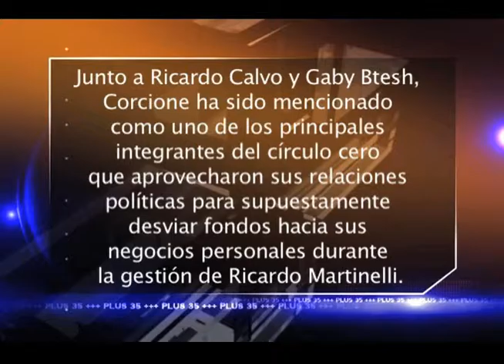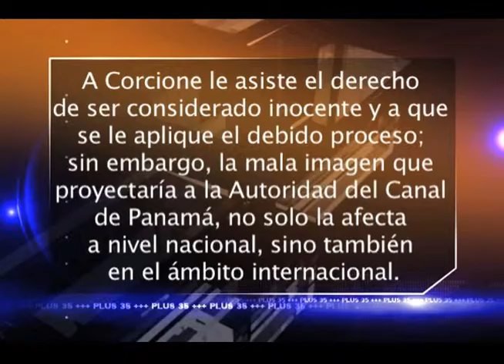edit 28 julio 15 - Corcione debe renunciar a directiva de ACP